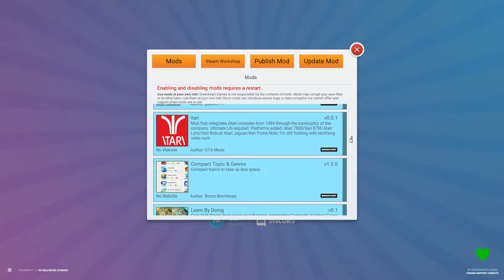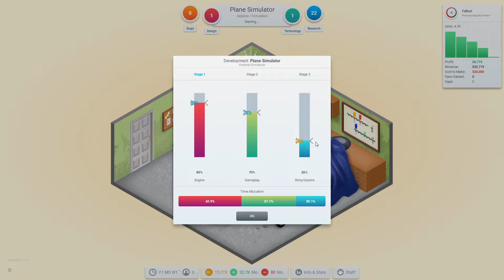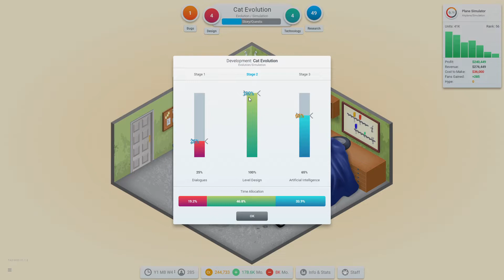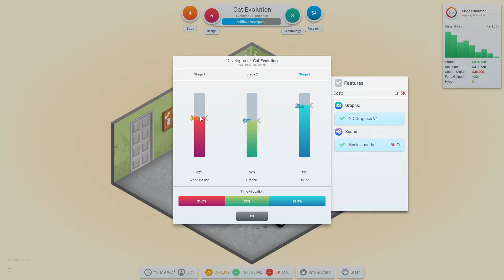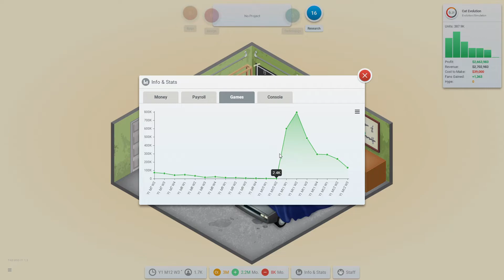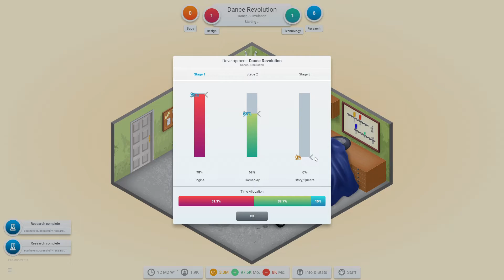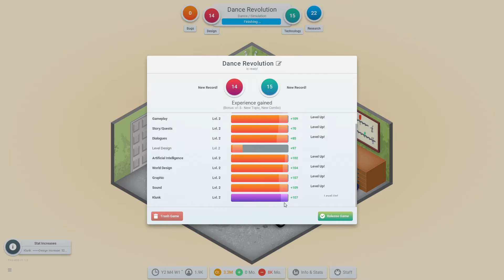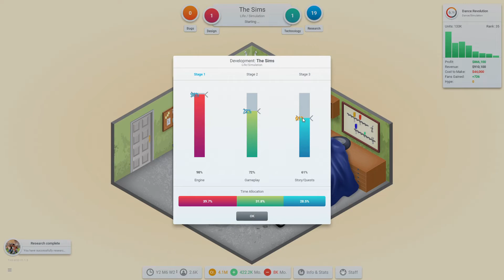Game Dev Tycoon Modded | MULTI-MILIONARE! | No Hints | Part 1